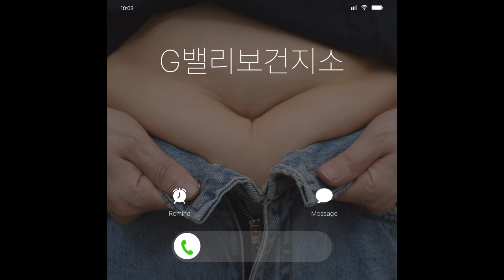당신의 몸은 안녕하신가요?